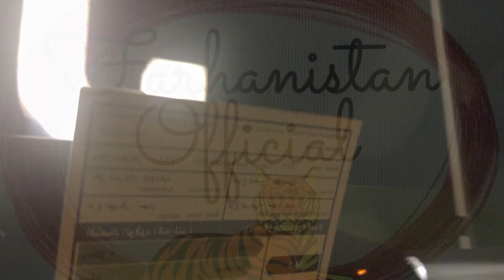Jeddah International Airport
Walk through Jeddah International Airport